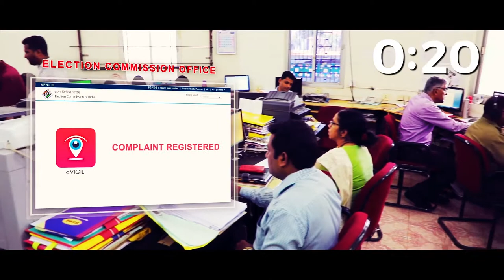Action Clip -1 on use of cVIGIL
Action Clip on use of cVIGIL app, conceptualised by State Icon & Actor/Producer Tapan Acharya and performed by officers of CEO Goa, Goa Police, Volunteers and Special Performance by State Icon and fadista Ms Sonia Sirsat